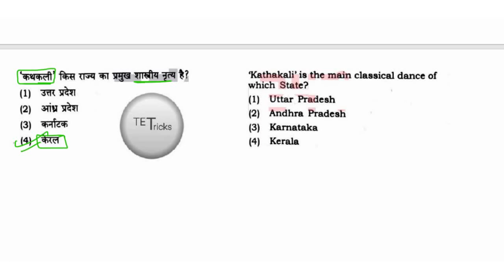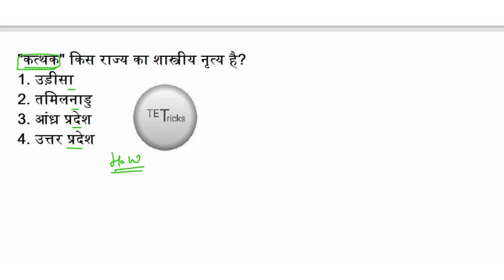भारत के शास्त्रीय नृत्य Trick | classical dance asked in mptet supertet2022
krishi kranti aur utpadan | प्रमुख क्रांति व जनक | desh ki pramukh utpadan krantiya | bharat ki pramukh krishi kranti

हिन्दी के कवि और उनके
हिन्दी के लेखक और उनके उपनाम tettricks
Pramukh kavi aur unke upnaam kya hai
कवि और उनके उपनाम की लिस्ट
लेखक और उपनाम tettricks
Lekhak aur unke upnaam kya hai
List of lekhak aur unke upnaam
Hindi by Sandeep kumar maurya sir
Hindi by Gyan RBL
kavi in hindi
kis kavi ko kis name se jante hai